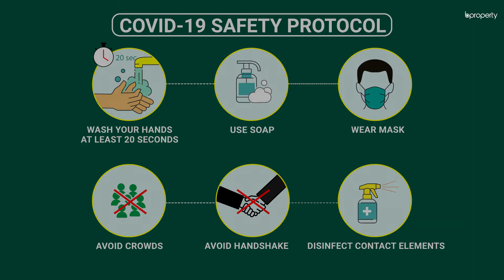Modest 1,500 Sq. Ft. Office in Lalmatia | Commercial Space for Rent in Dhaka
This space suits well for those looking for a massive office space and the freedom to arrange as they wish. With this 1,500 Sq. Ft. commercial space, the location will serve you with excellence. Lalmatia is a booming area so within a short while, it will become the most attractive area to move your office to. Hence, now is the time to pick a place and establish your business so you won't have to worry about relocating later. for more information or call